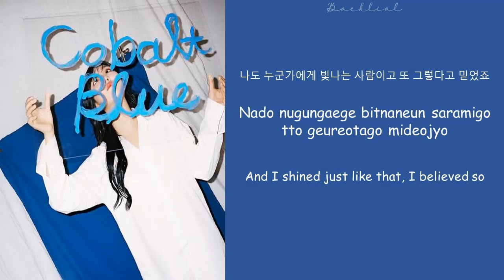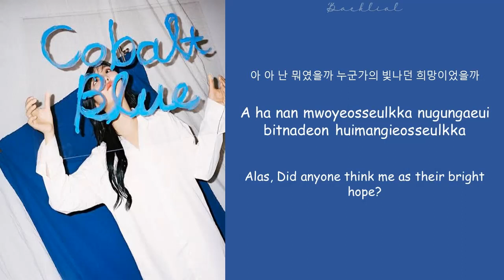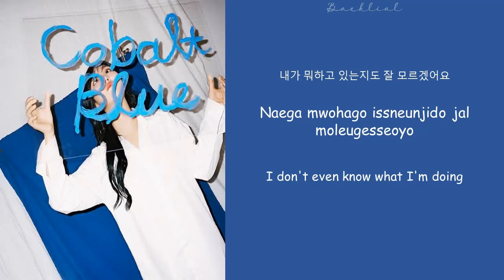Wisue - Someone's Shining (누군가의 빛나던) (HAN/ROM/ENG Lyrics/가사)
HAN : LYRICSTRANSLATE
ROM : LIAL
ENG : LYRICSTRANSLATE